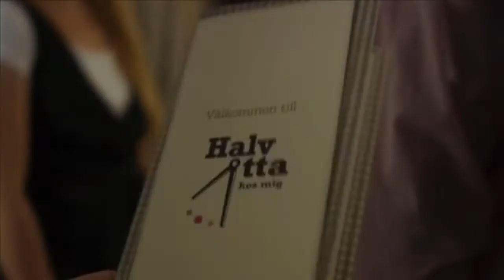Skådespelare Sara Jussi showreel 2013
skådespelare Sara Jussi Showreel 2013, av Sara Larsson